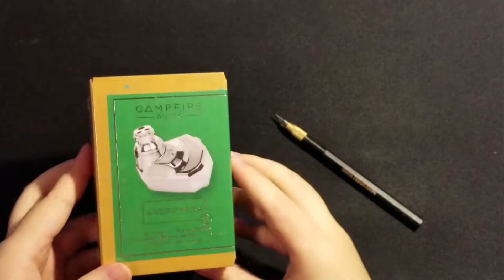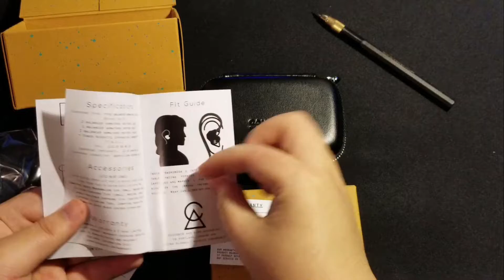Unboxing IEM Campfire Audio (ALO Audio) Andromeda S Earphone | Stainless Steel 不锈钢仙女座开箱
Audio Andromeda S Stainless Steel, Special Edition of 2000. Polished stainless steel shell. Special edition tuning.
Designed and hand assembled in Portland, Oregon USA.